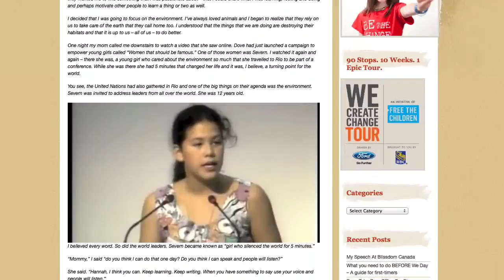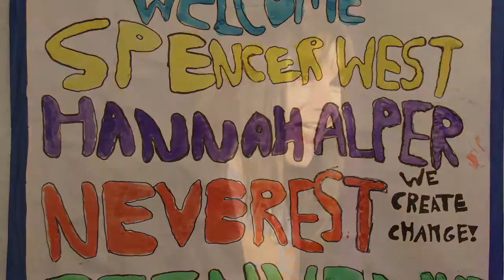MTV & Tampax Presents: Hannah Alper